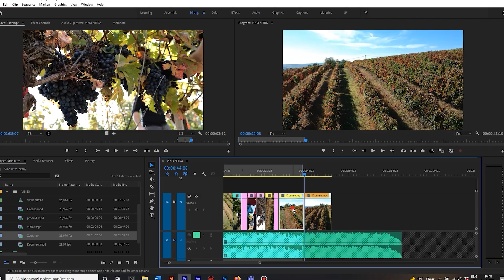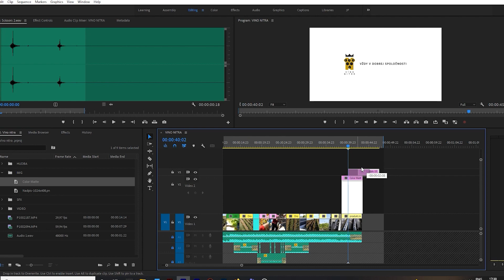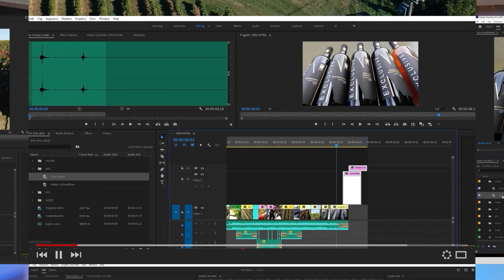Začíname s Adobe Premiere Pro!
Ahojte, pripravil som pre vás video kurz k programu Adobe Premiere Pro!  Vo videách sa  dozviete základy strihu a postprodukcia od úplných začiatkov. Naučím vás, ako editovať videá, pridať efekty, upravovať zvuk a zlepšiť postprodukčnú prácu v Adobe Premiere Pro. Videa sú určené pre úplných začiatočníkov. Sleduj a staň sa majstrom strihu!